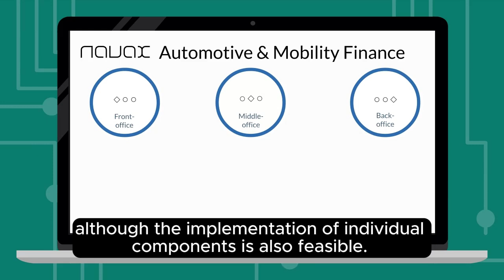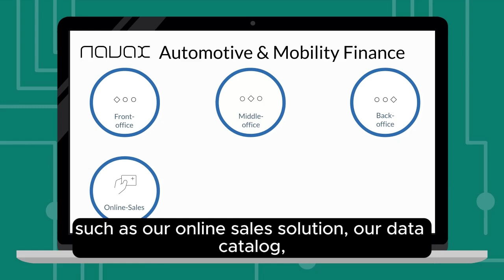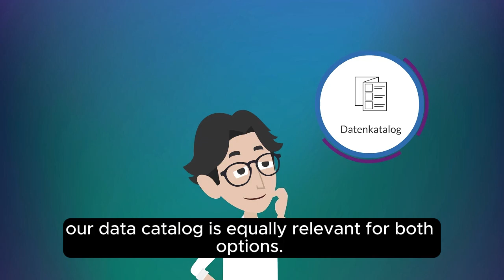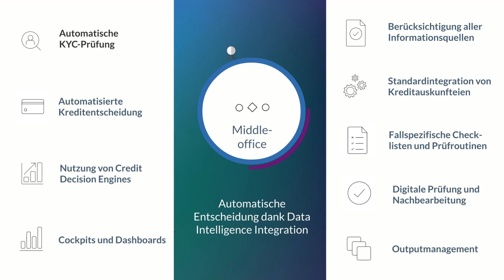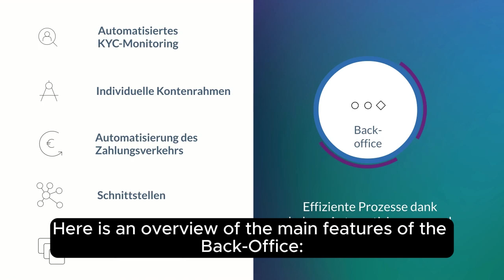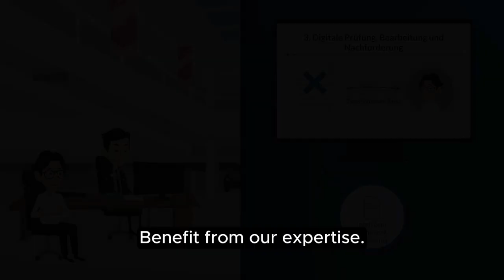Sie wollen maximale Flexibilität bei Automobilfinanzierung?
Die NAVAX Automotive & Mobility Finance Lösung bietet eine flexible und skalierbare Plattform für die Abwicklung von Finanzierungs- und Leasingprozessen im Automobilsektor. Sie unterstützt die digitale Transformation durch Automatisierung, verbesserte Datenverfügbarkeit und eine nahtlose Integration in bestehende Geschäftsprozesse. Schauen Sie das Erklärvideo an

Wir freuen uns über Ihren Kontakt!